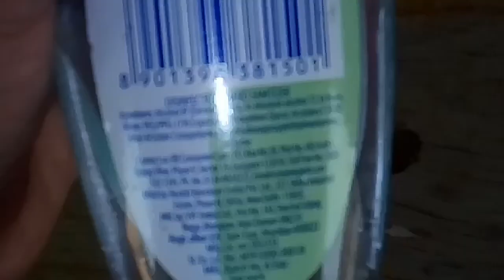Fire on Hands Using Sanitizer | हाथों में आग | Science Trick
Hi Guys,
इस वीडियो में मैंने आपको डेटॉल हैंड सैनिटाइजर का उपयोग करते हुए एक भयानक ट्रिक दिखाई, जो आपको इस ट्रिक को करने की आवश्यकता है, बस एक सैनिटाइजर को किसी सतह पर ले जाकर जला दें, यह नीले रंग की लौ के साथ जल जाएगा, ऐसा इसलिए होता है क्योंकि इसे बनाने में मुख्य घटक का उपयोग किया जाता है  सैनिटाइज़र अल्कोहल है और अल्कोहल अत्यधिक सहज है, इसलिए यह तुरंत आग लगाता है

Please Support :)